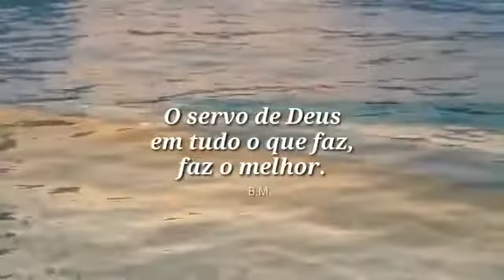Benção do Dia